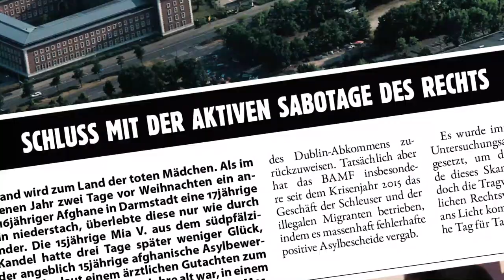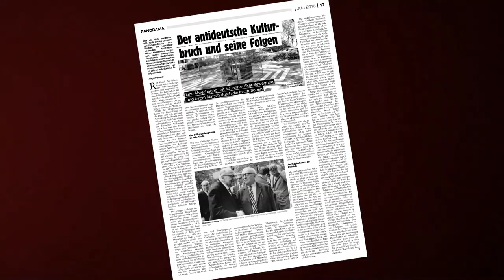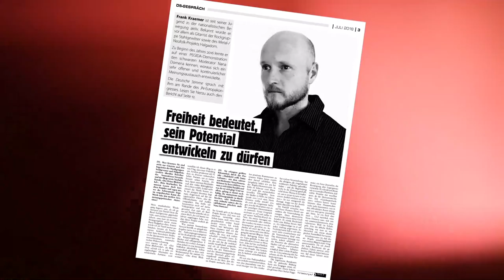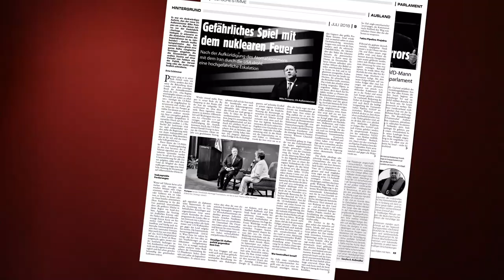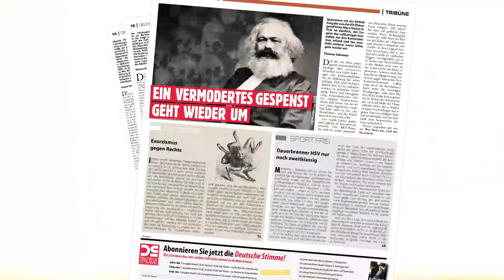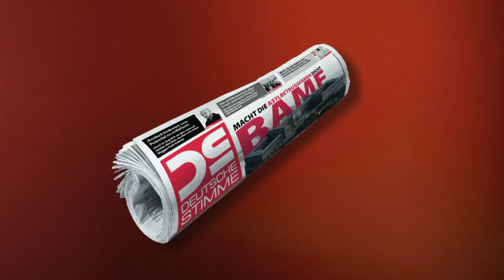DS-TV 7-18: Die Juli-Ausgabe der DS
Die Juli-Ausgabe der DS titelt zur BAMF-Affäre: „Macht die Asylbetrugsfabrik dicht!“ und analysiert die Hintergründe der herrschenden Einwanderungs- und Umvolkungspolitik.

Langsam sollte es jedem aufmerksamen Beobachter dämmern, daß hinter dem großen Austausch der europäischen Völker nicht etwa eine irgendwie aus dem Ruder gelaufene Asylpolitik steht, sondern ein planvolles, globales Migrationsregime.

Doch die DEUTSCHE STIMME hat noch wesentlich mehr zu bieten: Wir bieten Ihnen eine Mischung aus tagespolitischen und kulturellen, historischen, philosophischen und weltanschaulichen Inhalten, ergänzt um fundierte Reportagen aus dezidiert deutscher Sicht. Überzeugen Sie sich selbst von der Einzigartigkeit unseres publizistischen Angebotes.

Alle anderen machen sich zum Horst und warten auf Seehofer.